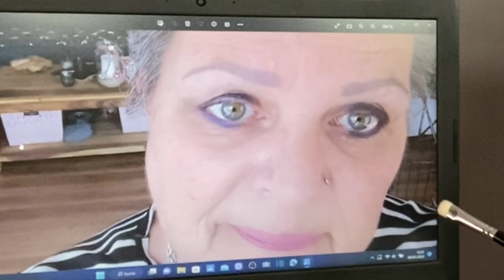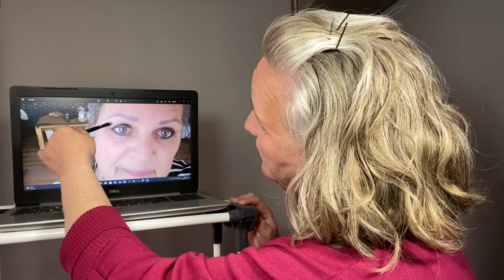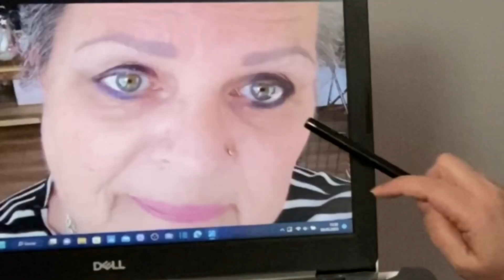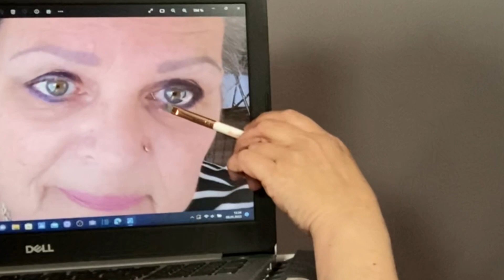Schlupflid (weg)schminken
Wavyhairdiary Mitglied werden 🤗

Produkte, die ich zur Zeit verwende:

🔴Primer
trend it up  BYE BEY REDNESS
OIL Control
essence Jelly
Alterra Anti-Stress

🔴 lashes/tapes
Eyelid Tapes
magnetic Eyeliner

🔴Base
Alterra Mineralpuder 03 Sand
Alverde Mineralpuder 02 Natural
Alterra get. Retinol Effekt Serum mit Bakuchiol
trend it up Wonder SKIN Foundation 030
trend it up Wonder SKIN Foundation 050
lavera Foundation
lavera c. to powder
CATRICE Nude drop Tinted Serum 010 N
Nivea BB Cream

🔴Concealer
essence Concealer
CATRICE 015 fair

🔴Puder
NYX translucent
essence Skin lovin‘
CATRICE Invisible matt Powder

🔴Contouring / Bronzer
Rival loves me Contouring Stick 01 light
Master Sculpt
HOOLA Bronzer
trend it up Silk‘n sun glow  Bronzer 010
Bronze your way - bronzing Palette essence

🔴blush
CATRICE cream to powder BLUSH
Alterra Lip & Cheek Pot CARROT CAKE
Alterra Rougepuder - 04 Rosewood

🔴Lidschatten
Lidschatten Primer
MAXIM Palette
soft touch
don‘t worry
don‘t stop
Desert Romance
CATRICE Blushing Ocean Palette
alverde Lidschatten Quatro BURGUNDY RED
Alterra „Mountain Lake“ Palette
ZOEVA „together we shine“ Palette
ZOEVA „together we grow“ Palette

🔴eye Pencils / Kajal
SPARKLING Black
grau Rival 💛me Eyeliner - 06 stone
trend it up GLIDE KAJAL 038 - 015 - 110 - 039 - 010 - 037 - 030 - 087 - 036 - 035
Avon Glimmerstick Eyeliner: Smokey Diamond | Cherry Red | Cosmic Brown
brightening pen

🔴Mascara
Volumizing REVAL DE LOOP 01 Black
Maximum REVAL DE LOOP 02 Blue
Maximum REVAL DE LOOP 01 Black
essence Double Trouble Mascara extra black

🔴AUGENBRAUEN
Alverde Automatic Augenbrauenstift 07 Mokka
Alterra Eyebrow
Brow Gel - Rival de Loop Eyebrow Designer

🔴Lipliner
essence 06 real
essence rosy nude
trend it up clean & precise 620
trend it up glide & stay 190

🔴Lippenprodukte
Enhancing Ginger
Flower Blossom
Oh my nude
Labello CARING BEAUTY - Nude

🔴Fixingspray
Garnier Super UV over makeup Schutz-Spray

🔴HAUTPFLEGE
Mizellenwasser BALEA Rose

DIY Apfelessigreiswasser
1 Tasse Reis, 4 Tassen Wasser, ohne Salz kochen, dem abgekühltem Reiswasser
pro 100 ml - 1 TL Apfelessig hinzufügen.

Alterra Vitamin C Serum mit Bio Inhaltsstoffen
NIVEA Soft
Alterra Carrot Cake Vitamin Cream

🔴TOOLS
Eyebrow Shaper

🔴HAARE
comeback curl
Cantu curlcream
HASK Spray
HASK Curlcream
Nature Box Creme
twist & lock Gel
Alverde Gel
Taft Haarlack

ihr könnt euch über diese(n) Link(s) meine verwendeten Produkte und Tools ansehen und dann entscheiden, ob es euch gefällt. Solltet ihr euch etwas über diesen Link kaufen, unterstützt ihr mich und diesen Kanal, der Preis ändert sich dadurch nicht.